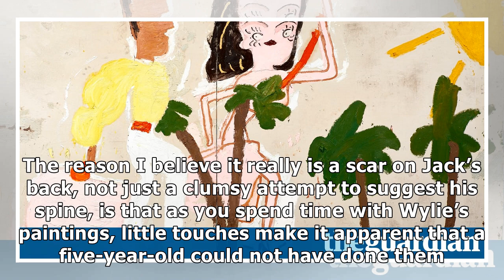Rose wylie review – childlike bursts of freedom and joy